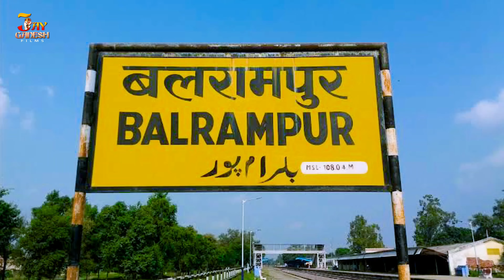video | बलरामपुर जिला दबंग हS | Shyam Ji Yadav का नया धमाका | Balrampur Jila Dabang Ha | DJ Song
► Album:- बलरामपुर जिला दबंग हS
► Song:- Balrampur Jila Dabang Ha
► Singer:- Shyam Ji Yadav , Preeti Raj Jaglar
► Recording,Mixing:- SY Studio (Bhola Vishwakarma)
► Video Director:- Ajmal Tiger
► Editor:- Saeed Akmal
► Feat:-
► Producer :-  Satya Tiwari
► Digital Manage :- AY
► Label / Company:- JAY GANESH FILMS

► Head Office :- Gonda Road, Near Police Chauki, Bhagawtiganj Balrampur

... .Warning.